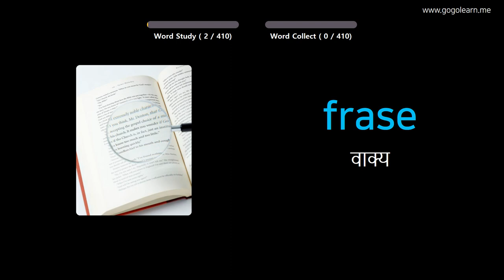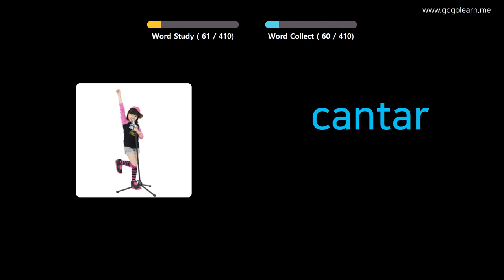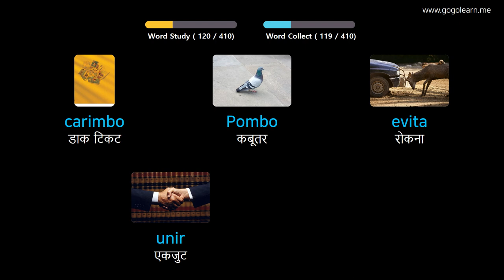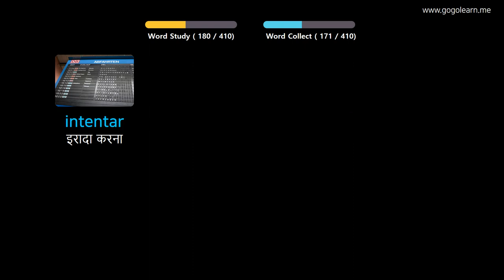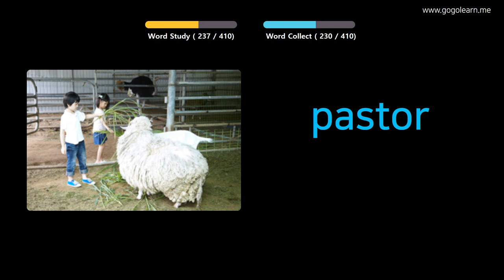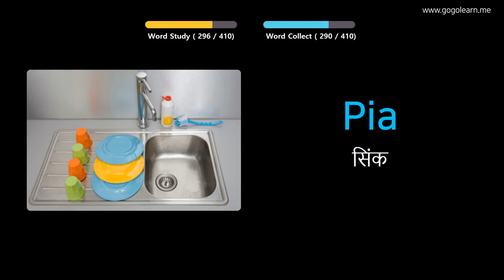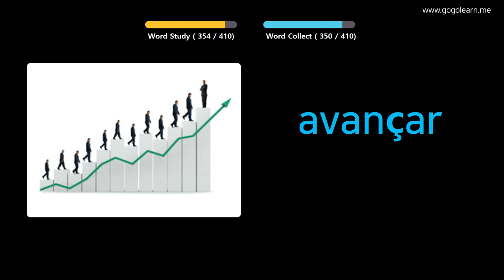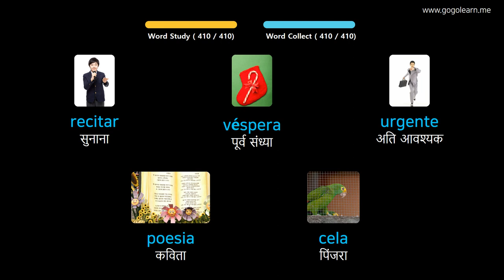चित्रों के माध्यम से पुर्तगाली सीखना |पुर्तगाली शब्दावली मध्य विद्यालय ३ | Golearn